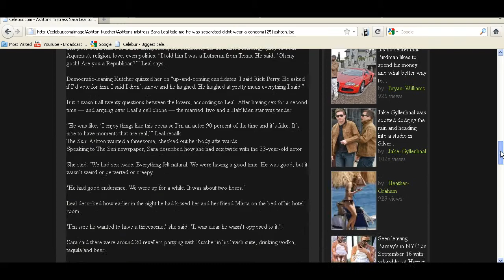Ashtons mistress Sara Leal told me he was separated didnt wear a condom Celebrity News